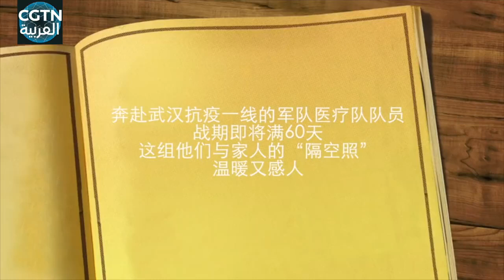مجموعة من الصور التقطها طاقم طبي في الخط الأمامي مع أسرهم في أماكن مختلفة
ذهب أعضاء الفريق الطبي العسكري إلى الخط الأمامي في ووهان لمكافحة تفشي فيروس كورونا الجديد منذ حوالي 60 يوما، هذه المجموعة من الصور التي التقطها كل واحد منهم في أماكن مختلفة كانوا فيها في أوقات مختلفة، وتعبر هذه الصور عن الحنين إلى دفئ العائلة وحلاوة الحب والمودة بين الأم والابنة.